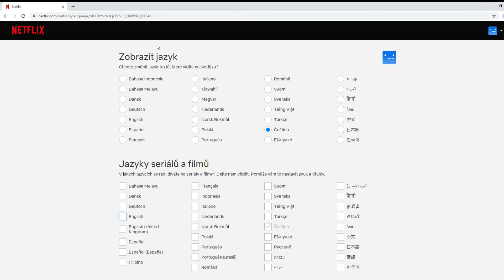Jak ZMĚNIT JAZYK na Netflixu - Netflix v češtině | Návod | Netflix / PC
Ve videu se dozvíte krok po kroku jak můžete změnit jazyk ve službě Netflix a sledovat tak nedostupné seriály.

Další návody pro Netflix, které by se ti mohly hodit.